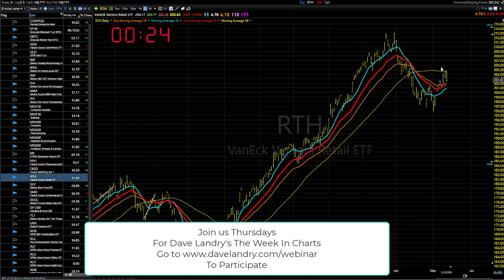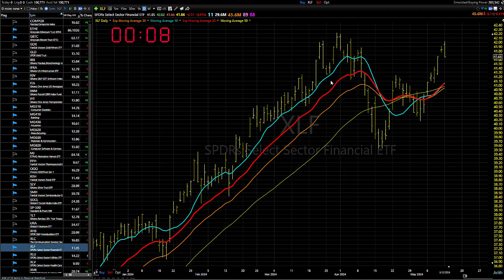05/14/24 Generally Improving, But Let Things Shake Out: Dave Landry's Market In A Minute